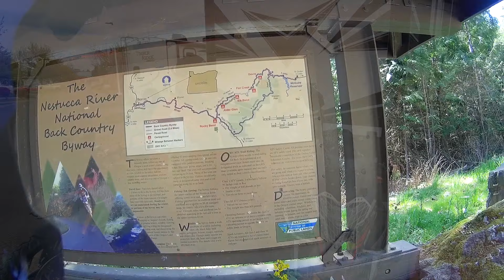Landslide! The Nestucca River Road Ride on the g310gs Use @butlermaps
What is your favorite Adventure on a Motorcycle? We found 3 riders leading the way around the closed road... now where is that Butler Map? Oregon Butler map

For the Butler Map BDR Oregon:

Amazon Link to the 2” – 7/8” Handlebar Rox Risers from Speed FX:

Cheers! You found us.
We are John and Caroline O'Boyle. After 42 years of marriage we sold our home, loaded our 2 - BMW GS motorcycles into the garage of our Grand Design 351M and traded the familiar for adventure. Join us as we travel America's roads in search of the best hiking, biking, and motorcycle riding that is has to offer. Our rides resemble a Shamrock 🍀 thus the name:  "The Grand Shamrock Tour."

John and Caroline ☘️
📸🤳 Camera Equipment Used:
Insta 360 Camera
Sony A7Rii
GoPro 9 @GoPro
Helmet Cam: Sena Prism Tube
DJI Drone
Peak Design (Carbon Fiber) Tripod
Peak Design (Aluminum) Travel Tripod
Peak Design – Capture Camera Clip for hiking or Go Pro Attachment

 SRC MOTO has given product support to John and Caroline.
Be sure and tell them The GST sent you. No current discounts are offered but they do provide an incredible product and fantastic service. Our product was shipped and received within 2-3 days!

 We often use Butler Maps for the best motorcycle routes.

to find the helmet that is right for you!

2 NEW 🏍 Motorcycles!

 🚴‍♀️  E-Bicycles:
Rad Power: City Step Thru
Rad Rover E-Bike

RV:
Grand Design Momentum 351M - Toy Hauler
Hashtags used:
📚 Chapters:
00:00 - Intro (Stay for the SKIT at the end!)
00:42 - Butler Map in Oregon
01:10 - Nestucca River Road, Oregon
01:50 - We are not getting through this landslide!
06:20 - Ride the Wheatland Ferry on a Motorcycle
08:00 - Final Skit "BOX OUT!" 🤣
🎥 About this video: Back on the road with the bmwg310gs... We left the RV and head towards the coast only to find a landslide in the road. Turning back we met some fellow riders and they have a plan... go around the landslide by taking a logging road. 😳
Not all plans work out. No cheese sandwich today and, matter of fact, no lunch. We find several dead end roads and finally decide to turn around and head home. Fueled up and back home safe by 7:30 PM.  We will have to get a "Cheese Sandwich" another day. 😂